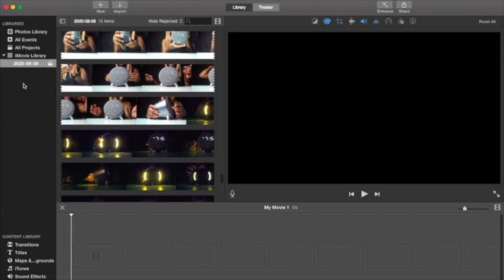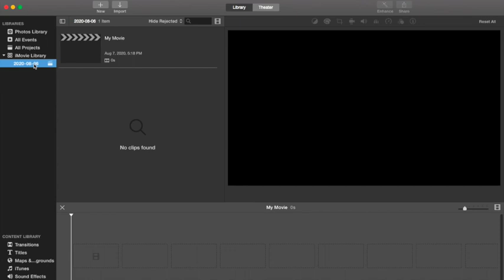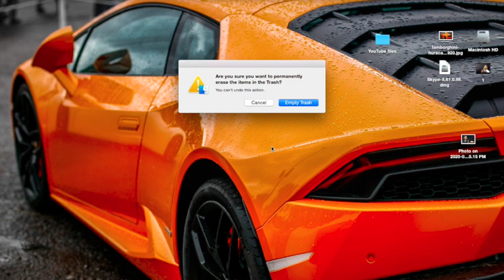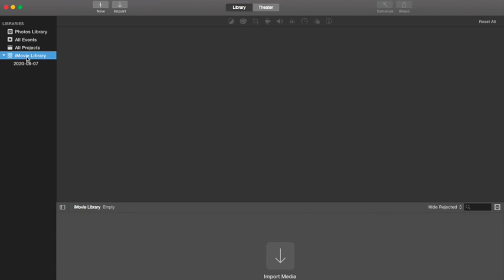HOW TO SAVE DISK SPACE IN IMOVIE | how to delete your iMovie library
Learn how to save space on your computer using iMovie. This video editing program saves many of your files and uses a bunch of space on your computer resulting in your computer crashing. In this video, I show you what to erase and where so that you get your computer running faster.
Pick up my book:
South Country – Western Canadian Roadtrips